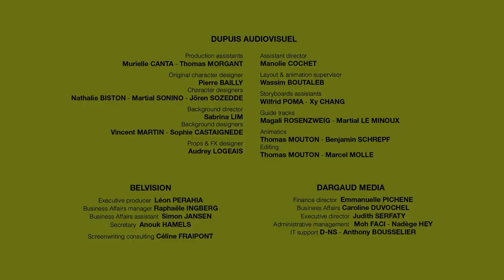KLEINER STRUBBEL - EP12 - Ernte im Ameisenhaufen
Willkommen in der wunderbaren Welt von Kleiner Strubbel !